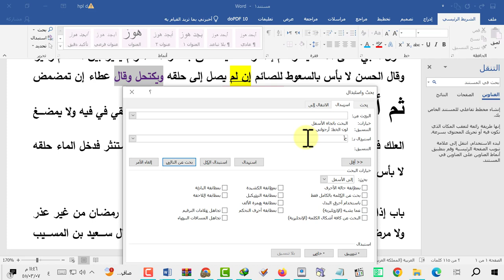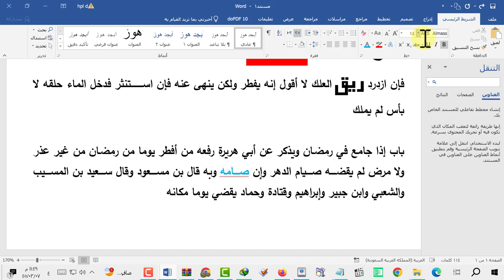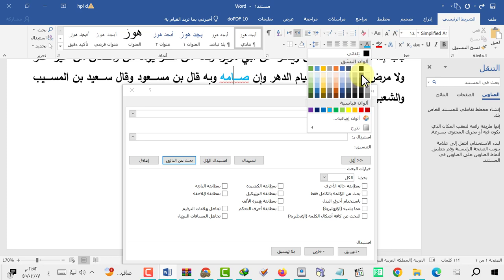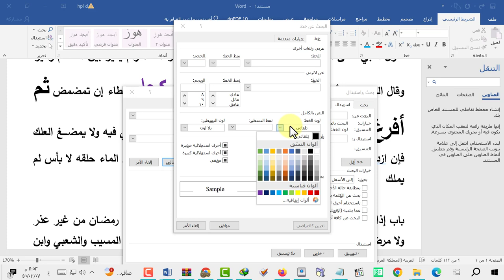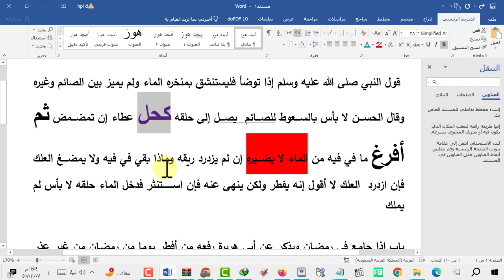كيفية حذف الكلمة او الجملة حسب اللون ونوع الخط و حجم النص على برنامج الوورد word حذف الالوان الخطوط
كيفية حذف استبدل الكلمة او الجملة حسب اللون ونوع الخط و حجم النص على برنامج الوورد word حذف الالوان الخطوط
كيف كيفية كيفيه شلون ازاي طريقة حذف احذف الكلمة الكلمات الكلمه كلمه كلمة جملة جمل الجملات اللوان الألوان لون الالوان الون الخط الخطوط تنسيق التنسيقات استبدال الاستبادل تغيير تبديل ابدل استبدل اغير حجم احجام النص النصوص الوورد الورد برنامج تطبيق مايكروسوفت مكروسوفت ماكرسوفت ماكروسوفت اوفيس اوفس على حسب استبدال تنسيق الخط نمط الحجم اللون الالوان لون التسطير نمط يتوسطه خط مزدوج مرتفع منخفض مضلل مظلل مفصل مزخرف محفور مخفي استهلالية كبيرة صغيرة معاينة عادي مائل غامق الحجم تغيير التباعد الموضع عادي موسع قليل خيارات متقدمة البحث عن بحث تحديد المزيد اللغة فقرة علامة الجدولة اطار نمط تمييز